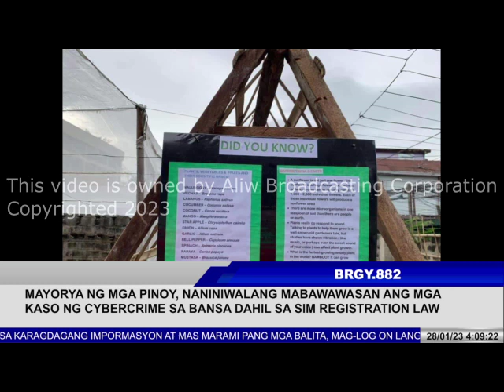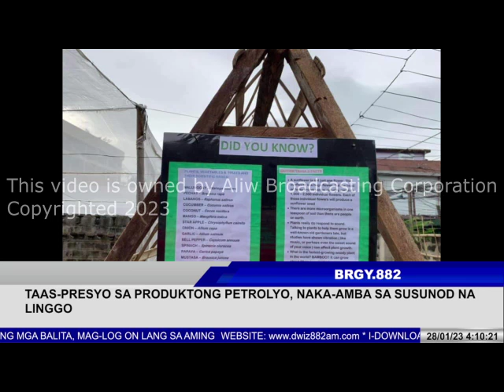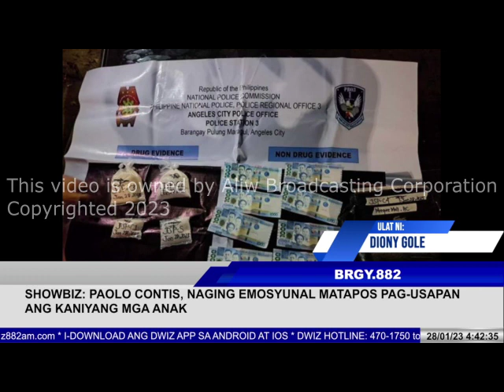JANUARY 28, 2023 BRGY 882